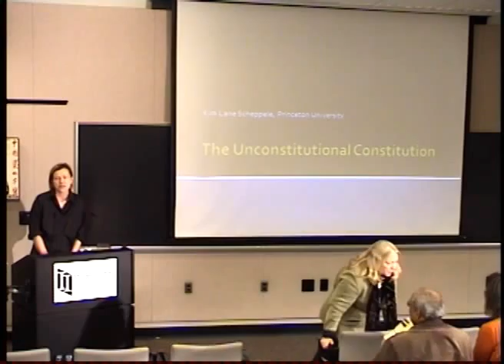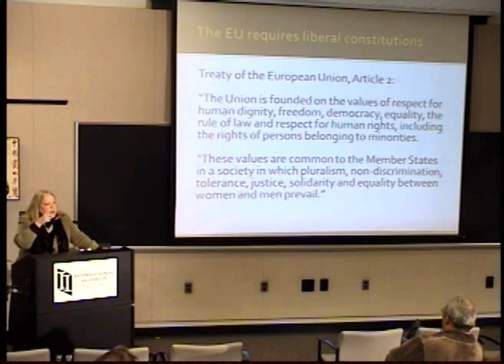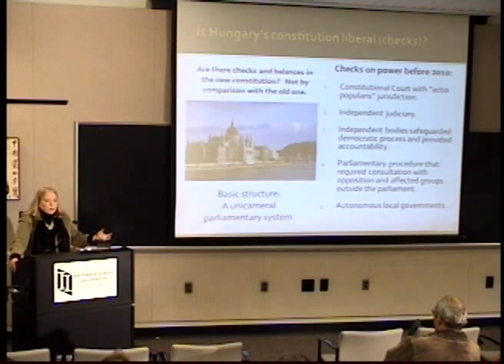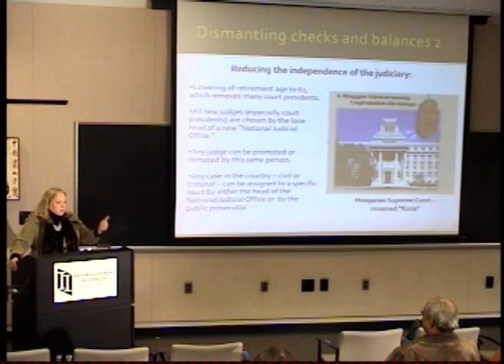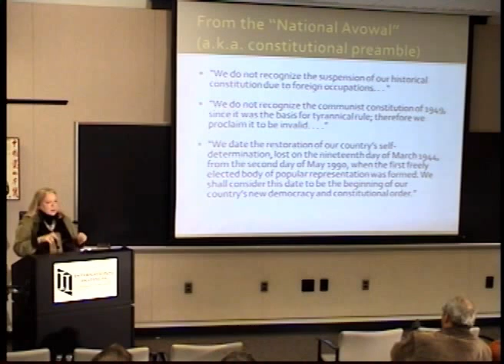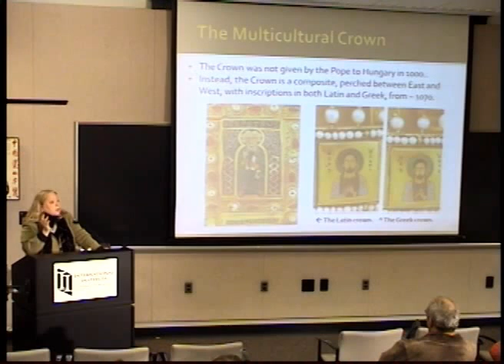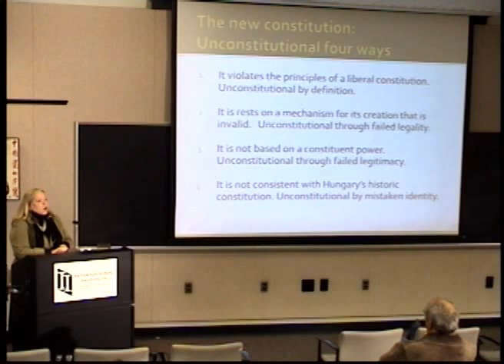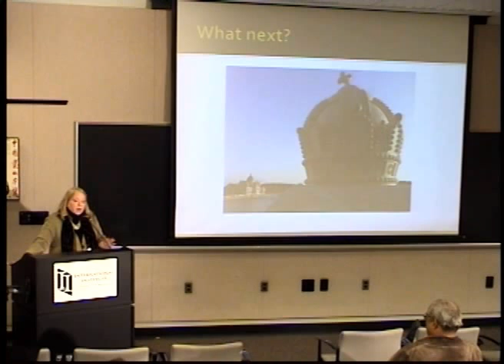"Hungary's Unconstitutional Constitution"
Kim Lane Scheppele, Laurance S. Rockefeller Professor of Sociology and Public Affairs and Director, Program in Law and Public Affairs, Princeton University. This program is made possible by a donation from Nicholas Kabcenell (BA Political Science '85). April 10, 2012